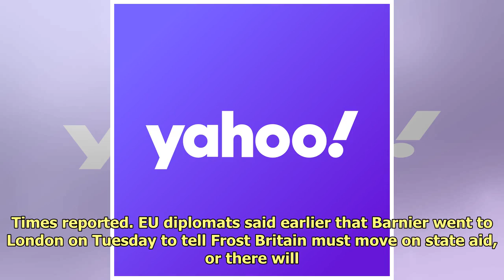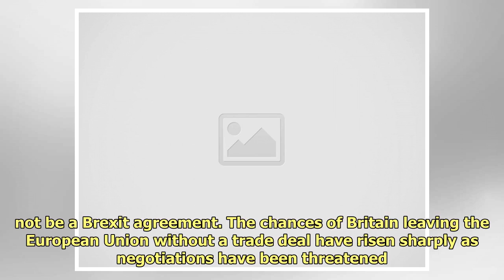EU demanding potential veto on Britain's post-Brexit laws, regulations: The Times - Metro US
La Rencontre des Entrepreneurs...